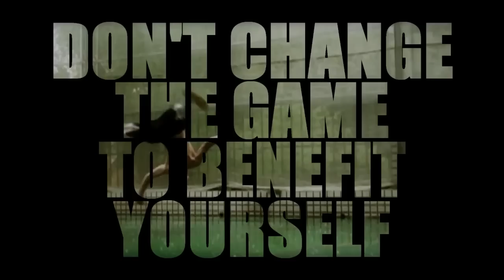Elements of the TAK feat. TAK9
Maru // Infinity Sports // 04.24.13

Some people believe that the way you setup the Takuraba and all of it's variations is with to vanish step into a wrap...claiming that the TAK9 is the same thing as a "w/t Fulltwist Round". I personally disagree with this, and have worked hard to be able to do the Takuraba series of tricks without wrapping.

Visually, there isn't a gigantic difference between what I'm doing and how a w/t Fulltwist Round would look from a vanish step (e.g. the cheat setup), but there are some nuances that can go undetected by the undiscerning eye. Firstly, when you generally perform "w/t Full", you are applying the flip and the spin at the exact same time...in a Takuraba however; you apply the half turn towards the target (just like in any other non-inverting cheat skill, i.e.

♫ Boom Clap Bachelors - Tiden Flyver